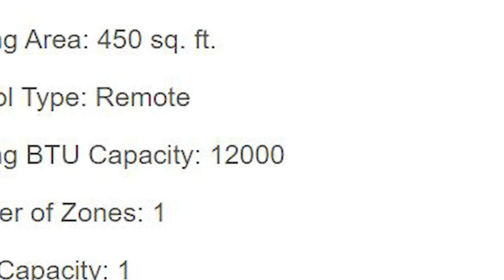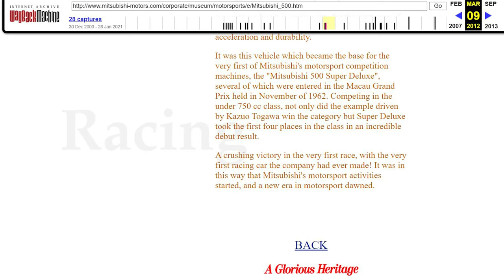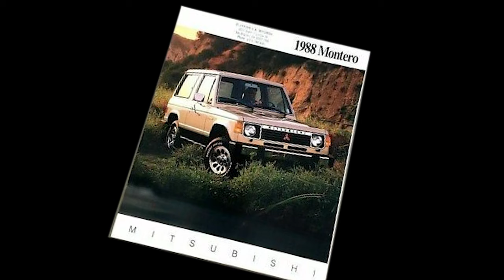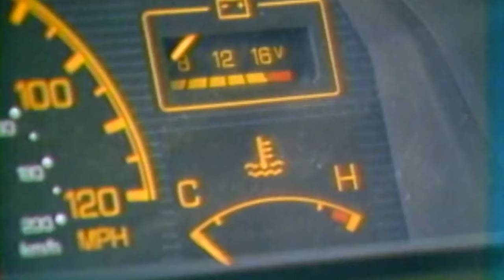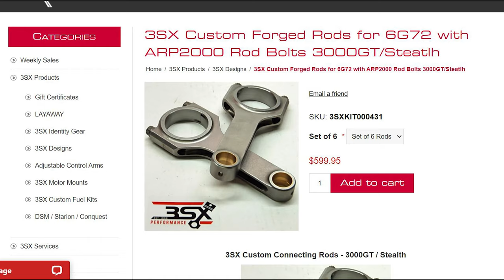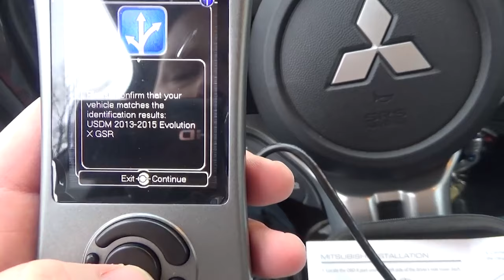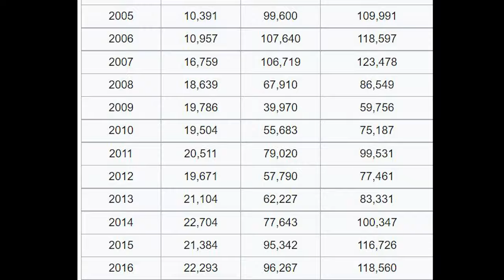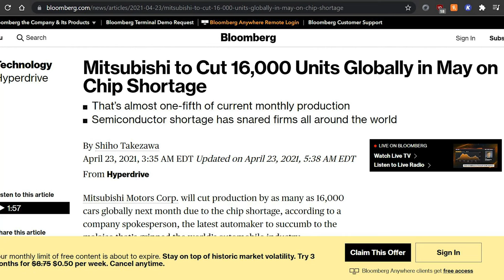Mitsubishi....More Than Just a Badge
It will go a long way! We hope you gained something from watching this video and hope that you will tune in for more upcoming content!